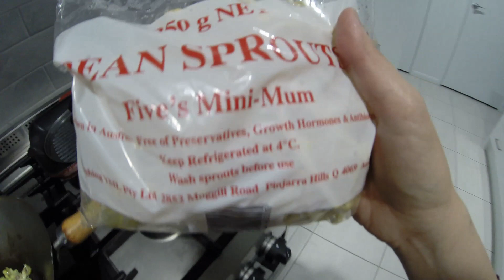Cuộc sống ở Úc|| EP 31|| Làm & Ăn BÚN XÀO ở ÚC 😋- Vietnamese pork Stir Fried with rice vermicelli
Lâu rồi nhà mình không ăn bún xào nên hôm nay làm ăn cho đỡ Nhớ 😆.

I made a Vietnamese pork stir fried with bean sprout and rice vermicelli.  Very yummy and healthy...☺